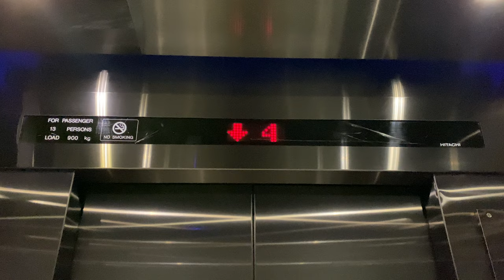HITACHI VFMG MR @ HOTEL 81 PREMIER HOLLYWOOD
Hotel 81 is an economy hotel chain which caters mainly to the budget hotel sector, although they do have slightly upmarket properties known as 'Hotel 81 Premier'. While some of their properties are directly owned by the company, others may been operated by franchisees such as 'Green City Holdings'.

This hotel, the Hotel 81 Premier Hollywood, is directly operated by the company, and therefore has been recently renovated alongside other company-owned properties in the area. With new fixtures and an interior, guests will feel that Hotel 81 is a reputable hotel which can keep up with the times.